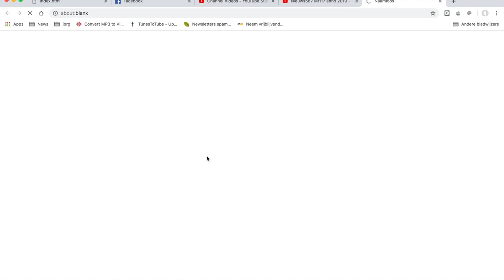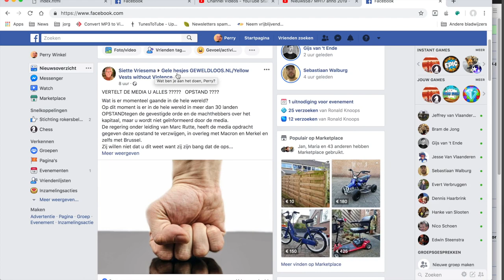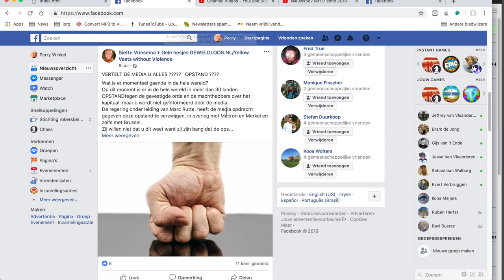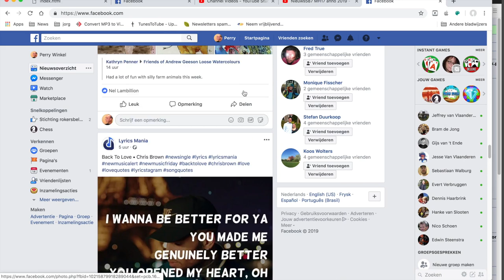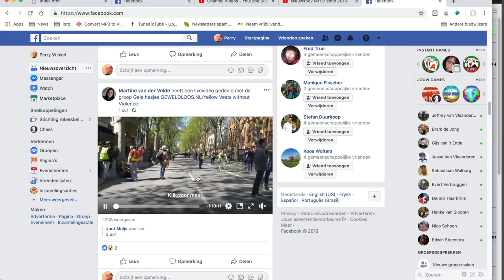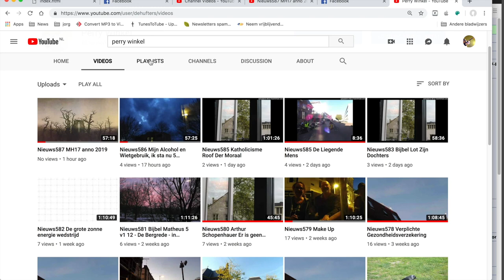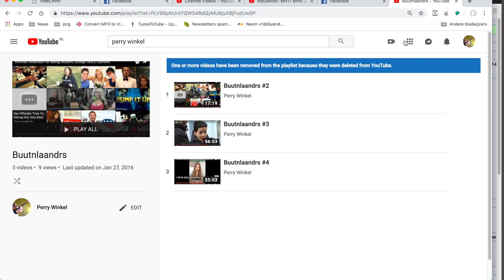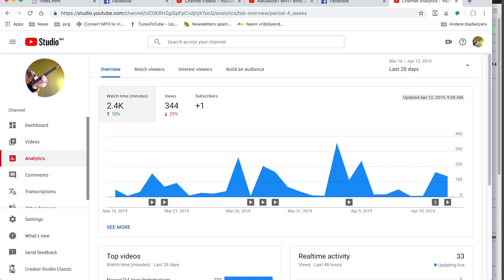Nieuws589 Bewijs van verholen stiekeme Facebookban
De Bijbel::
De Koning Jacobus Bijbel

Overig::
Alan Watt